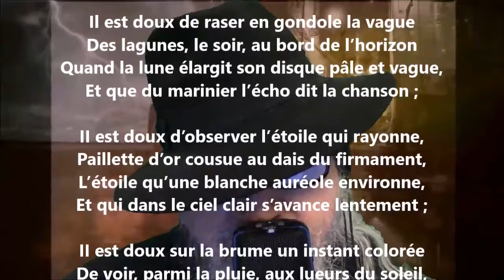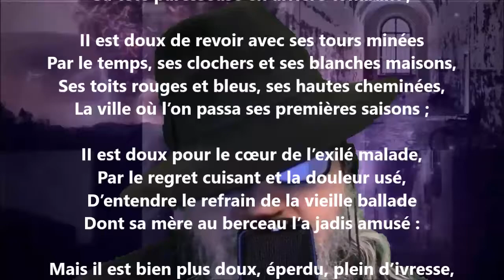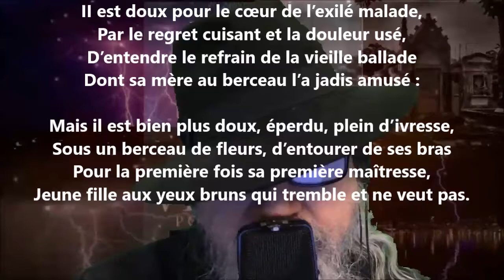Imitation de Byron - Théophile Gautier lu par Yvon Jean